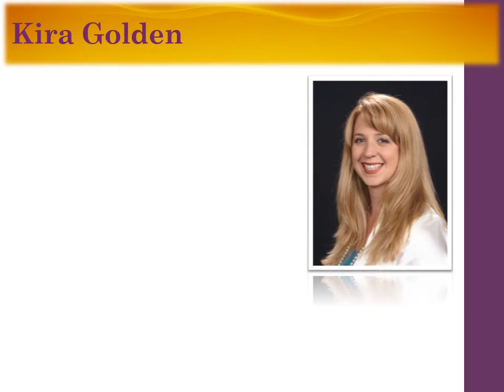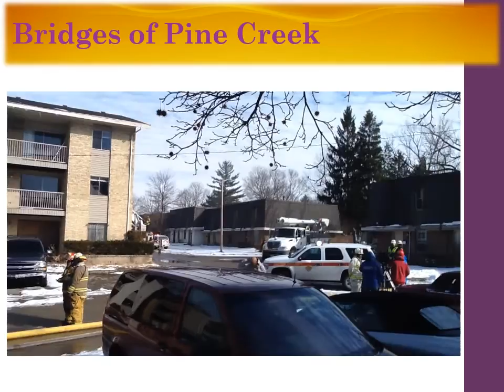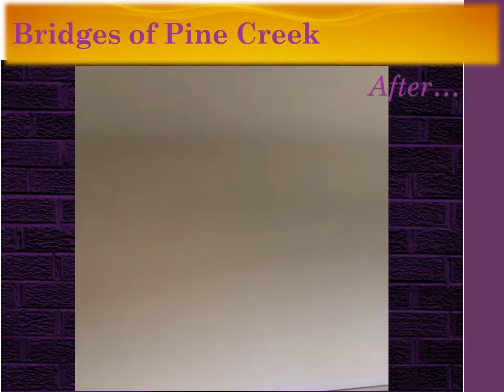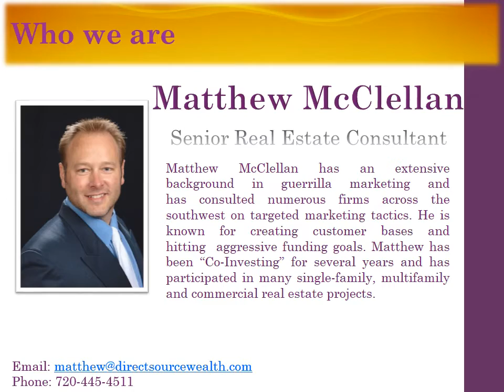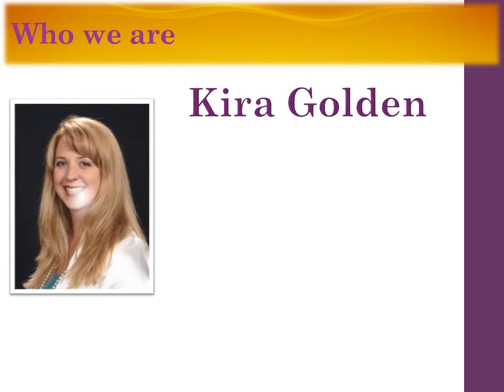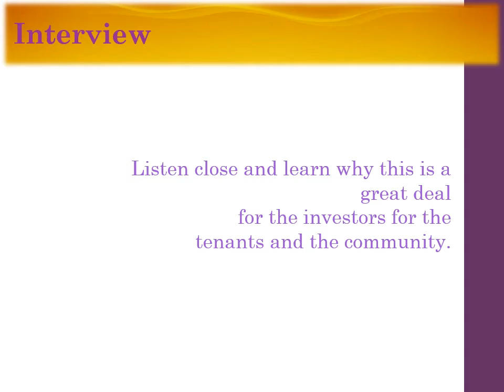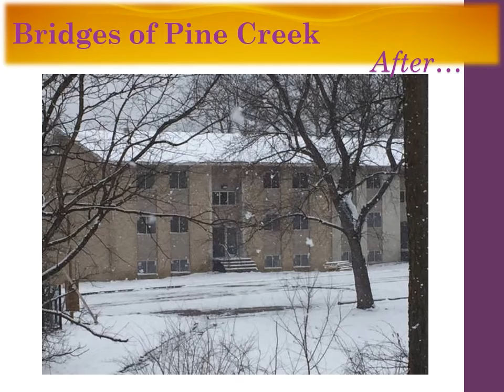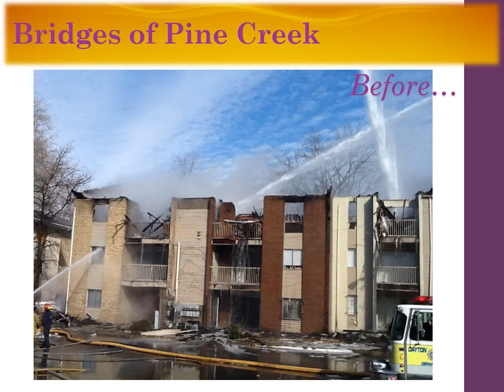Bridges of Pine Creek - Interview with Kira Golden